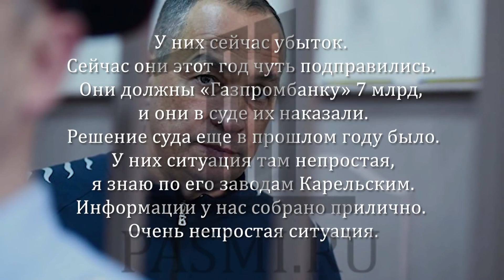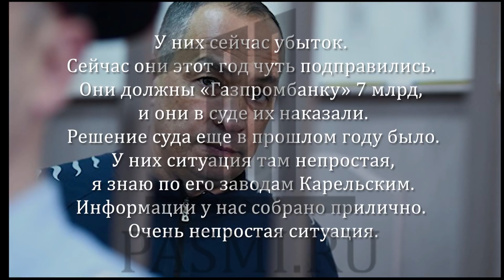Тайные записи Александра Шестуна: генерал ФСБ Ткачев о богатствах губернатора Воробьева